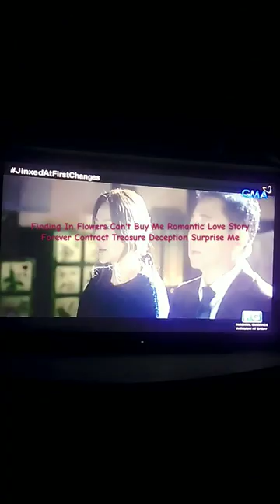Jinxed At First With Jeon Kwang-Leol & Yoon Ji-Hye Flowers In About Grand Affection My Heart Love